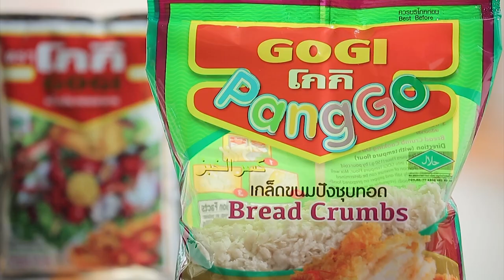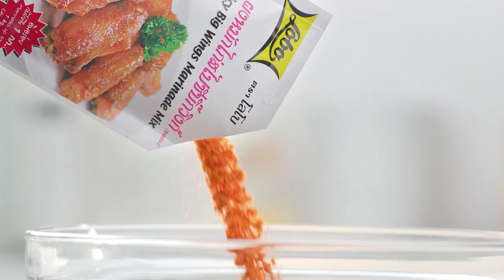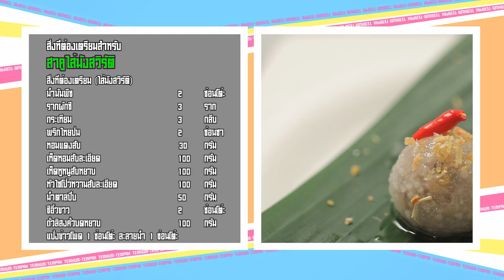เต็มปากเต็มคำ (รูปแบบใหม่) โจทย์วัตถุดิบ ไซโป๊หวาน l EP.82 [FULL]